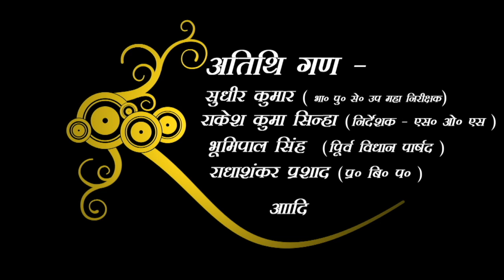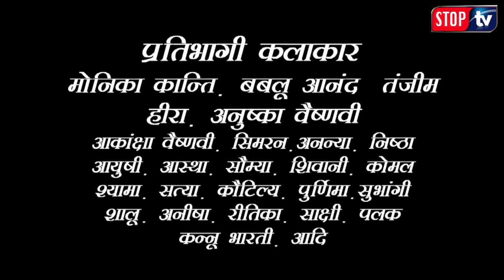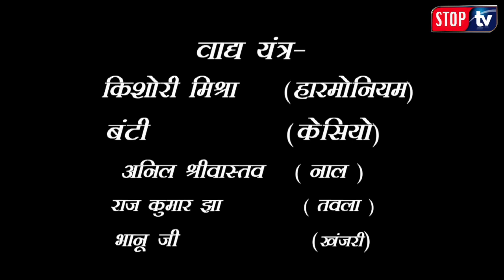KAJRI GEET -lokotsav 2008 (कजरी गीत) ,पारम्परिक कजरी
कजरी  इसे सावन के महीने में गाया जाता है। कजरी गीतों में वर्षा ऋतु का वर्णन विरह-वर्णन तथा राधा-कृष्ण की लीलाओं का वर्णन अधिकतर मिलता है। कजरी की प्रकृति क्षुद्र है।इसमें श्रींगार रस की प्रधानता होती है।